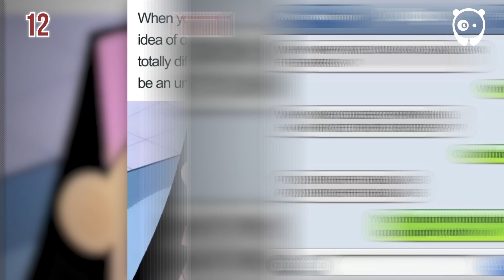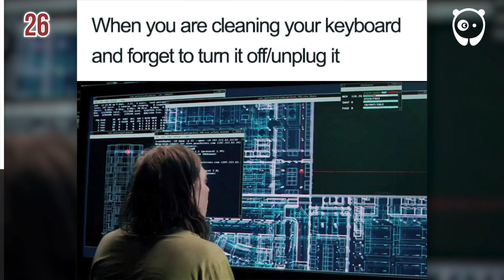The Best Cleaning Memes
30 Of The Best Cleaning Memes

Spring is in the air which means its time for some spring cleaning - or putting off spring cleaning depending on who you are. For all the procrastinators or cleaning fiends who need a break from washing, dusting, and organizing Bored Panda has put together a list of hilarious cleaning memes that would make Mr. Clean proud.

From the endless "soaking" required before you actually get around to washing out those pots and pans to getting distracted by all the interesting treasures you found while cleaning out the depths of your closet, these memes are too relateable - maybe even Marie Kondo.

 clean with me  top comment  tiktok status  speed cleaning  reddit